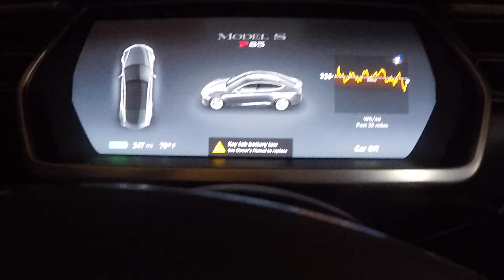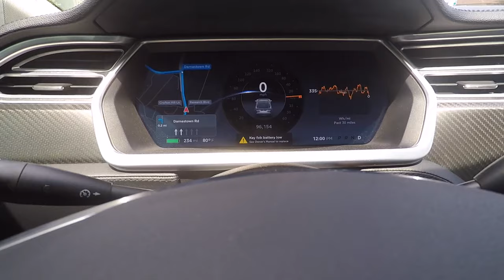$300 Tesla Model S Wrap & Tint **PEELING ALREADY** | Vlog 315